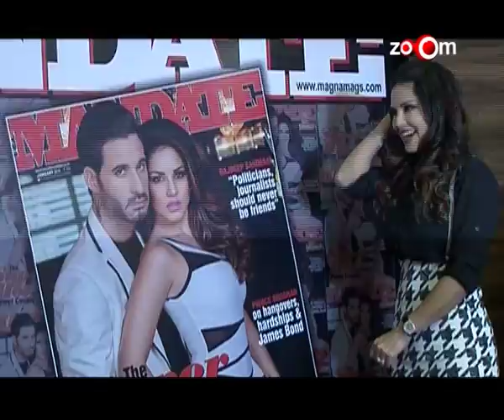Sunny Leone Idolises Priyanka Chopra | TENTALIZE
Sunny Leone Idolises Priyanka Chopra